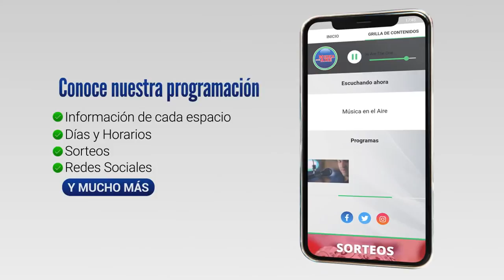Por segundo año consecutivo en el Departamento de Colonia bajó el número de delitos